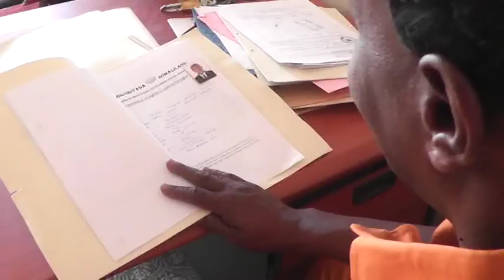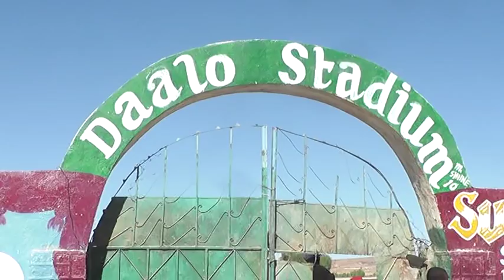Wasiirka Ciyaaraha S/land Boos Mire Oo Kormeeray Garoonka Kubada Cagta Ceerigaabo iyo Baahiyo..